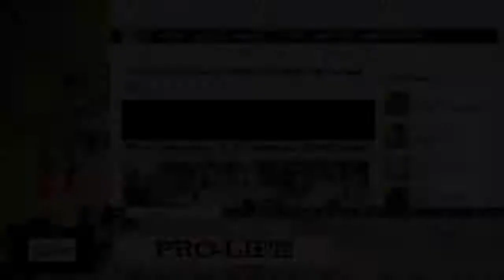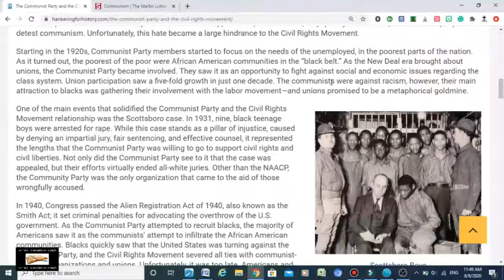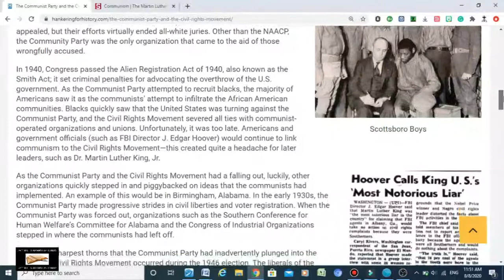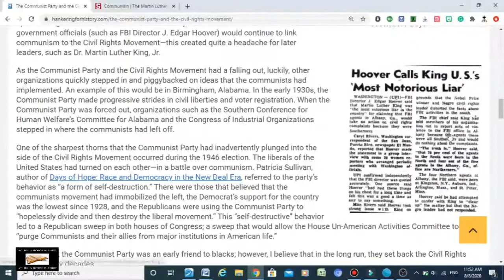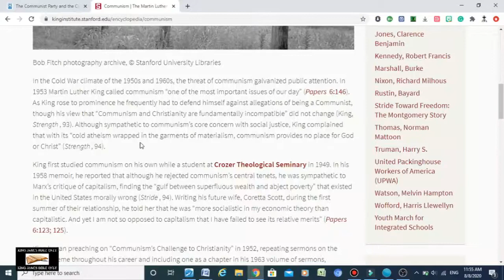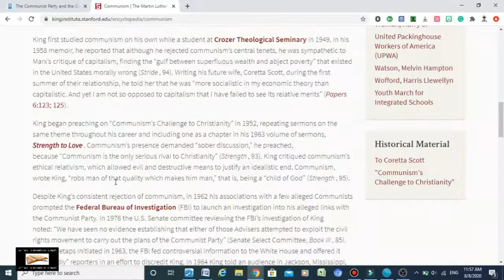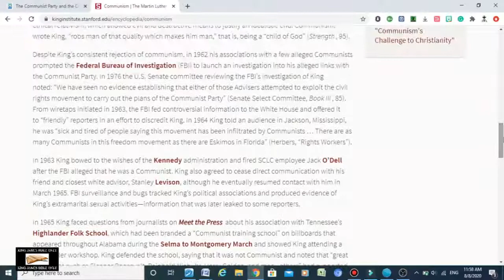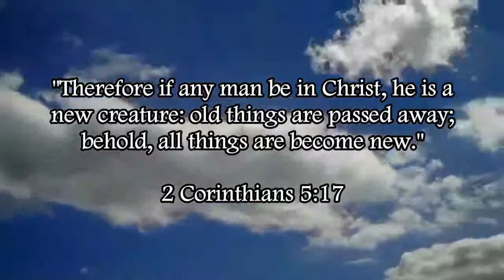Communist Promotion & Support Of The Civil Rights Movement